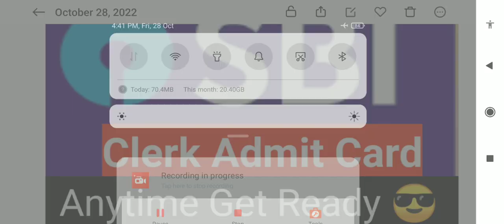Sbi Clerk Prelims Admit Card Latest Update